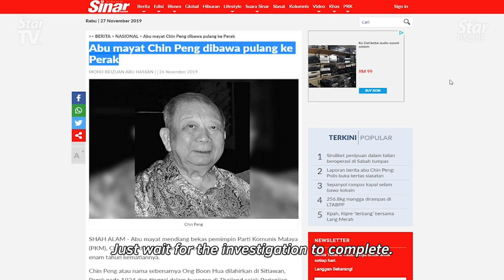Police are still calling up group that brought back Chin Peng’s ashes for questioning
Deputy Inspector-General of Police Datuk Mazlan Mansor on Thursday said that the police are still investigating the case whereby a group had brought back the ashes belonging to Chin Peng who had been living in exile in Thailand, despite a government ruling that his remains could not be sent back to Malaysia.